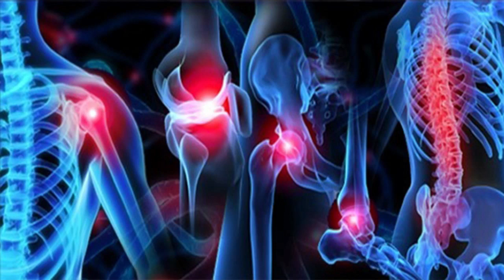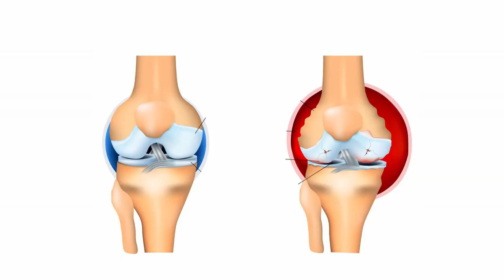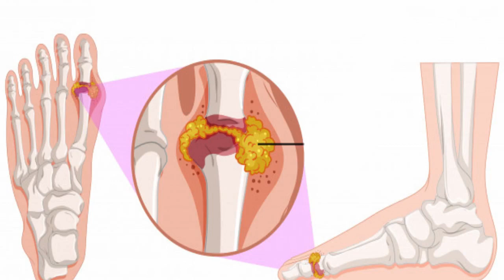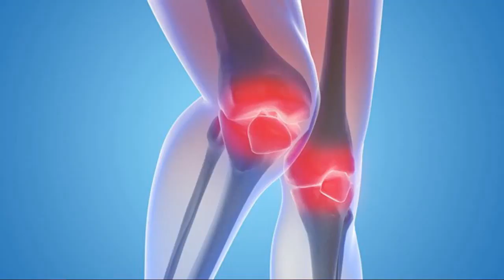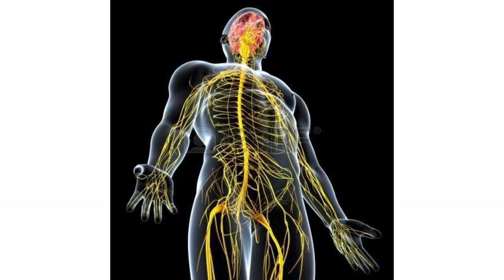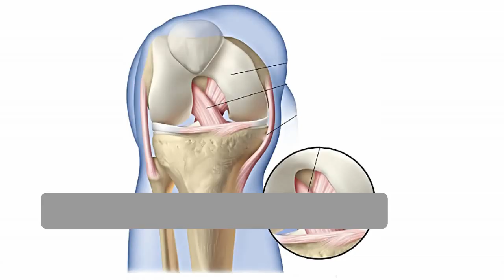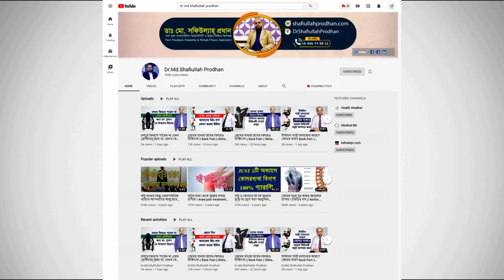শীতে কেনো সব ধরনের ব্যথা বাড়ে ও এর সমাধান জানুন || Pain In winter || Shite keno betha bare?